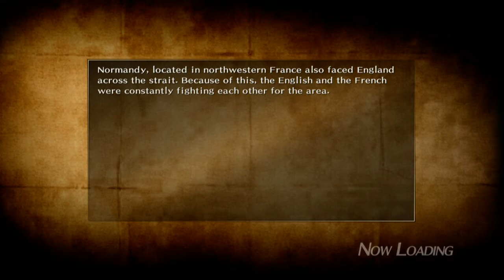(Demo) BladeStorm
Just a game play/commentary of BladeStorm demo made by Koei.
Be sure to watch it in HD.
Commentary is rated M for Mature.